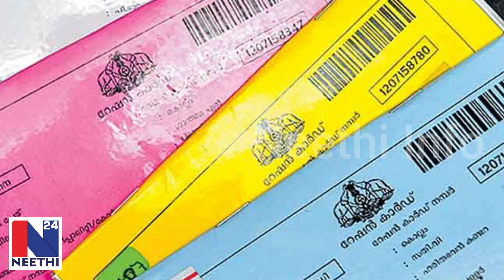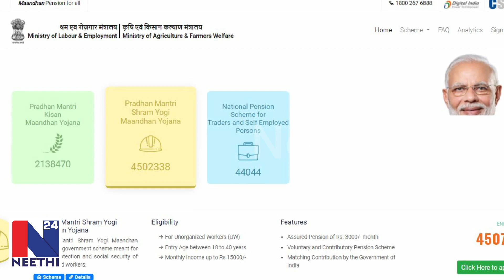വർഷം 72000 രൂപ വീതം പദ്ധതിയുമായി കേന്ദ്രം | വമ്പൻ ഭക്ഷ്യ കിറ്റുമായി കേരളം സർക്കാർ Ration Food Kit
വർഷം 72000 രൂപ വീതം, പദ്ധതിയുമായി കേന്ദ്രം. | വമ്പൻ ഭക്ഷ്യ കിറ്റുമായി കേരളം സർക്കാർ, SHRAM YOGI MANDHAN YOJANA,

വമ്പൻ ഭക്ഷ്യ കിട്ടുമായി സർക്കാർ. , ഭാര്യക്കും ഭർത്താവിനും വർഷം 72000 രൂപ വീതം ലഭിക്കുന്ന പദ്ധതി ചർച്ചയാകുന്നു ..

ഏറ്റവും വലിയ ഭക്ഷ്യ കിറ്റ് ലഭ്യമാകുവാൻ പോകുന്നു.

മുഖ്യമന്ത്രിയിപ്പോൾ ഔദ്യോകികമായിട്ട് ഭക്ഷ്യ കിറ്റ് വിതരണത്തെക്കുറിച്ച് പറഞ്ഞിരിക്കുകയാണ്.
 സംസ്ഥാനത്ത് ഏകദേശം 84 ലക്ഷത്തോളം ration Card ഉടമകൾക്ക് ഓണത്തിനാണ് ഇത്തരത്തിലുള്ള ഒരു ബമ്പർ കിറ്റ് ലഭിക്കാൻ പോകുന്നത്.

ഭാര്യക്കും ഭർത്താവിനും വർഷം 72000 രൂപ വീതം ലഭിക്കുന്ന പദ്ധതി യെക്കുറിച്ച് ഇപ്പോൾ ചർച്ചയാവുകയാണ്. 3000 രൂപ വീതം മാസാ -മാസമാണ് ലഭ്യമാവുക.  SHRAM YOGI MANDHAN YOJANA എന്ന് പറയുന്ന ഒരു പദ്ധതി പ്രകാരമായിരിക്കും ഈ ഒരു പദ്ധതിയിലേക്ക് അപേക്ഷിക്കുവാൻ സാധിക്കുക.